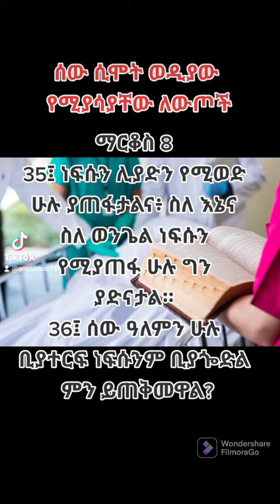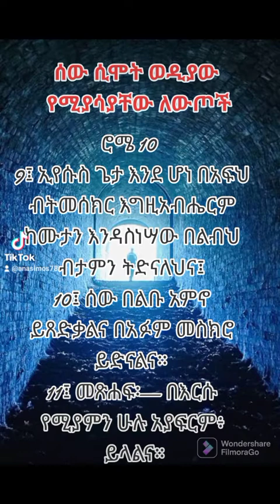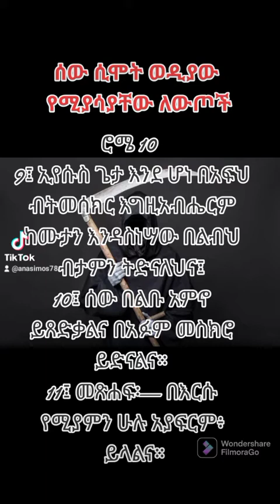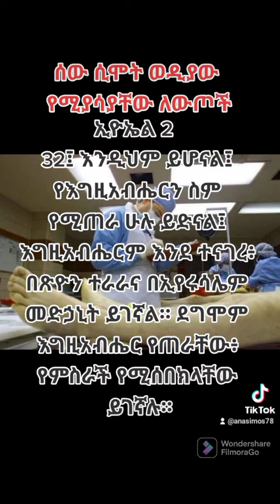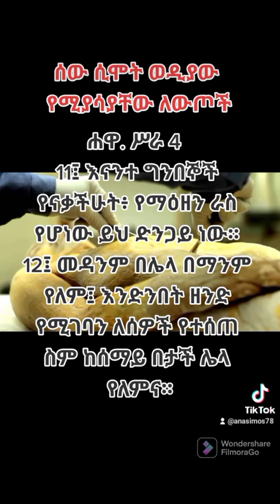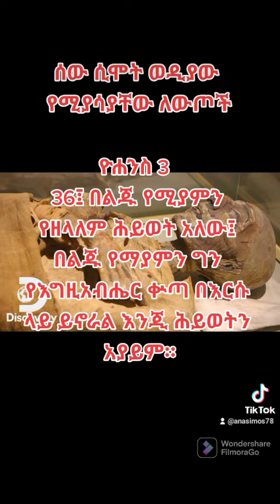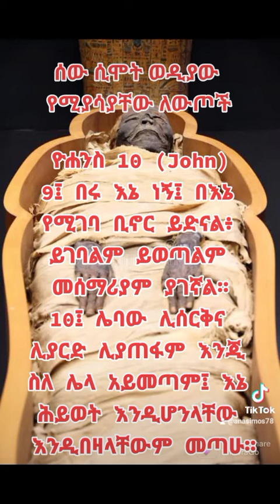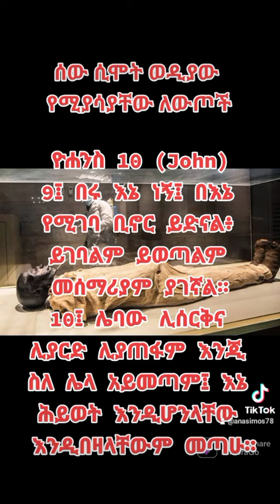እጅግ አስፈሪ መረጃ| ሰው ሲሞት የሚያሳያቸው ለውጦች|| ሕጻናትና ነፍሰጡሮች እንዲያዩት አይመከርም!